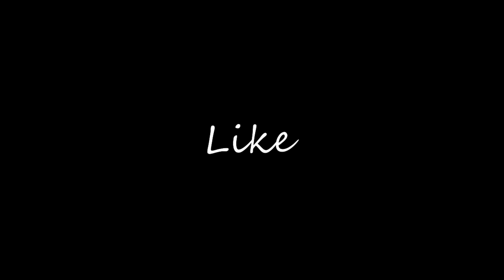What if Maths was a human??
Keep Supporting